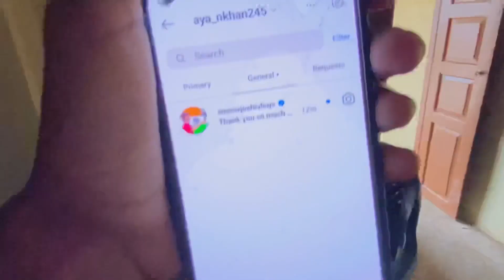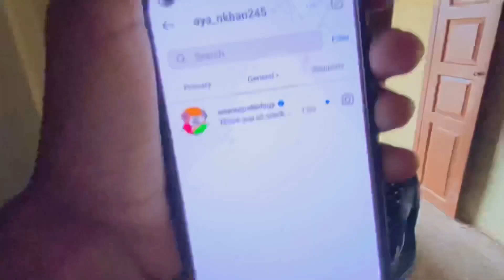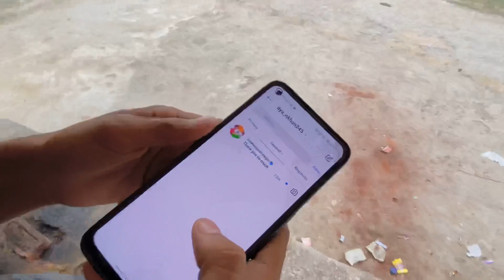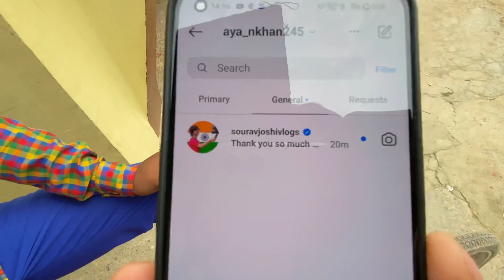Ye kya bol diya 😂 || DesiVlogs